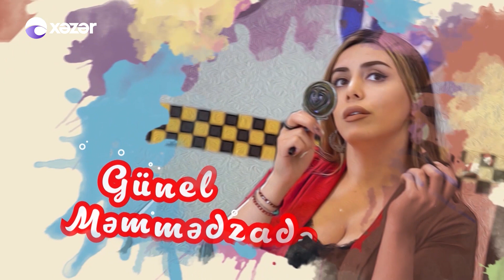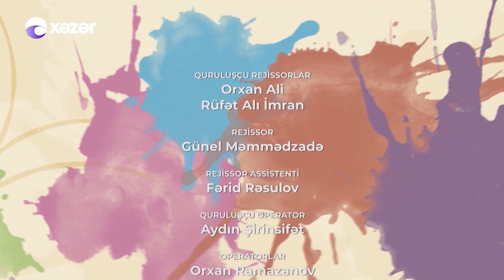Nazlı Taksi (31-ci Seriya)